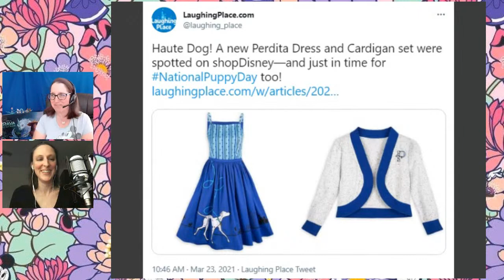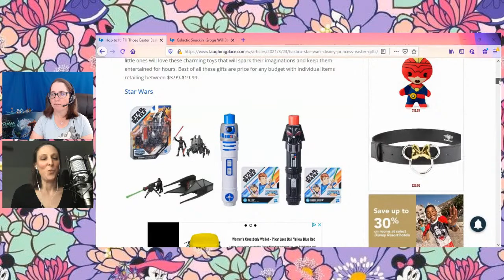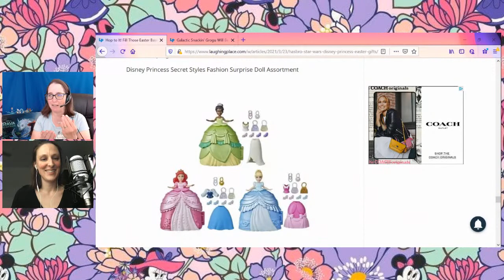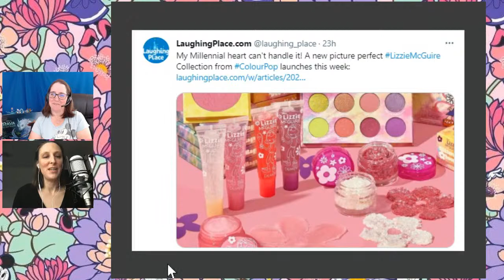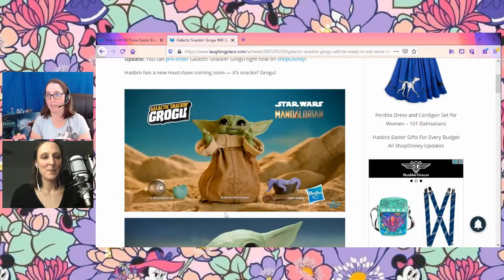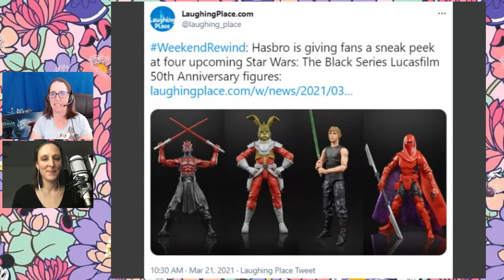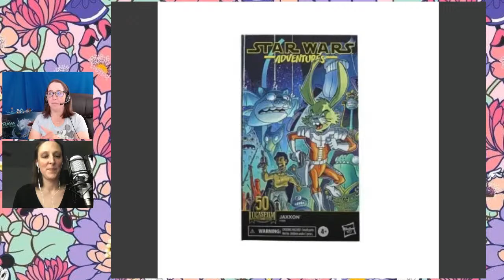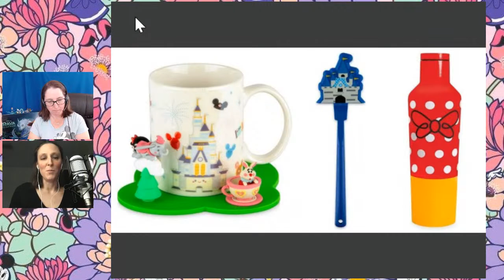Barely Necessities - The LIVE Disney Merchandise Show: Lizzie McGuire makeup collection and more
Our shopping bags and carts are full today as we head to shopDisney, BoxLunch, Hasbro, ColourPop, and Cakeworthy.

We start with a look at the beautiful new Perdita Dress and Cardigan set then take a peek at Mickey & Minnie’s Runaway Railway attire and pins. We also discuss Easter (April 4) gifts for kids, Disney Spring fashions, the upcoming Disney Lizzie McGuire makeup collection, new jewelry additions to the Disney Fairy Tale Wedding Collection, the D23 Exclusive Captain America Pin set, Galactic Snackin' Grogu, and finally Hasbro's 50th Anniversary Lucasfilm figures.

00:00 Theme
00:32 Intro
01:31 Perdita Dress
03:32 Runaway Railway BoxLunch
05:34 Easter Gifts
09:00 Raya Toys
13:04 Cakeworthy Spring Collection
16:25 Lizzie McGuire ColourPop
18:26 Disney Fairy Tale Weddings
20:21 D23 Captain America Pins
22:23 Snackin' Grogu
25:24 Lucasfilm 50th Figures
28:03 Sensational Seven
32:09 Add to Your Shopping List
33:53 Coming up on LP
37:30 See Ya Real Soon